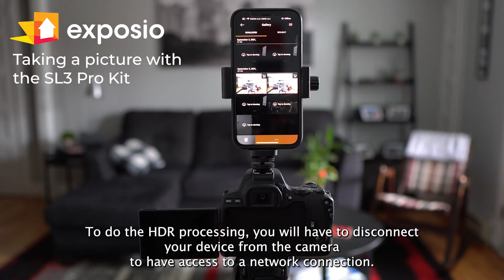How to take a photo with the Exposio SL3 Pro Kit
Here's how to take a photo with the Exposio SL3 Pro kit once your phone is paired with the camera.